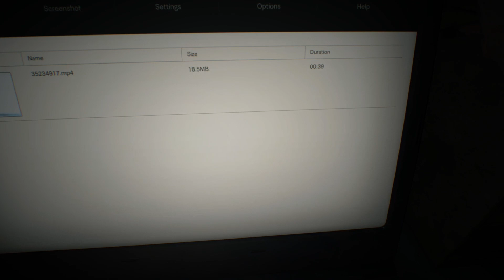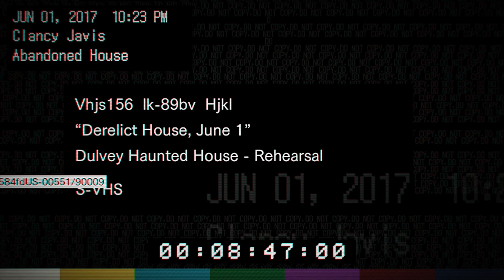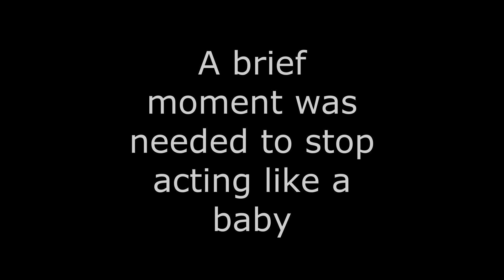WHY AM I HERE!? - Resident Evil 7 - Part 1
Man, I am full excitement and dookie.